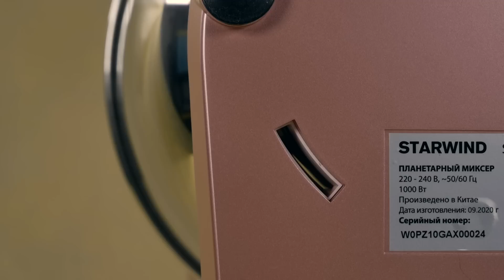Планетарный миксер Starwind SPM5182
Starwind SPM5182 не только имеет приятный вид, прост в управлении и уходе, но ещё и отлично справляется со всеми задачами, для которых предназначен планетарный миксер.